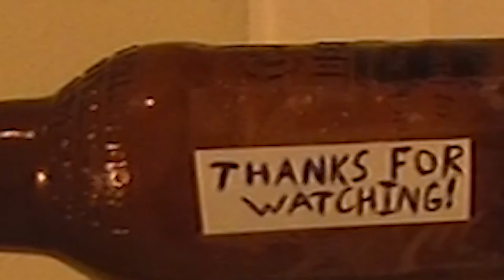HatRackBrothers: Family Feud (SNES).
Liam has an extremely pessimistic outlook on life if he he believes all winners do drugs. But hey, I don't do drugs, and I'm a loser, so who knows?